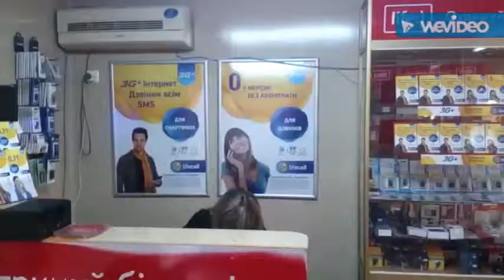Миргород, Гоголя 96/9